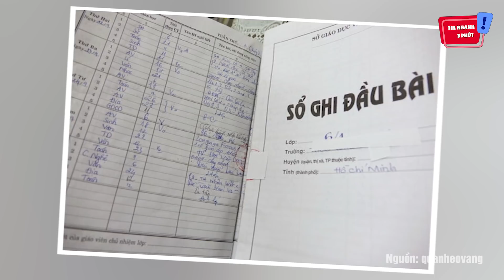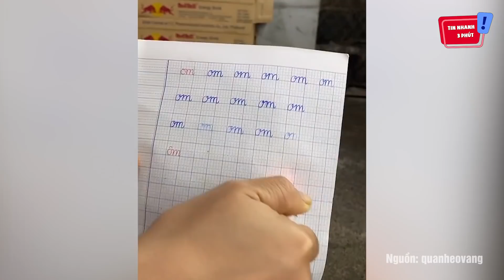Cậu bé khoe dùng bật lửa 'XÓA MỰC' trên giấy, dân tình bắt chước thì 'MÉO MẶT' | Tin Nhanh 3 Phút